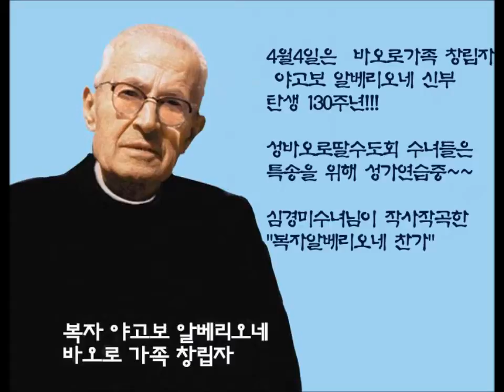복자 알베리오네찬가 성가연습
복자알베리오네 찬가 성가연습
4월4일 바오로가족창립자 복자알베리오네 신부 탄생 130주년 기념 전례를 위한 성바오로딸수도회 수녀들의 성가연습, 심경미수녀님이 작가작곡한 "복자알베리오네찬가"